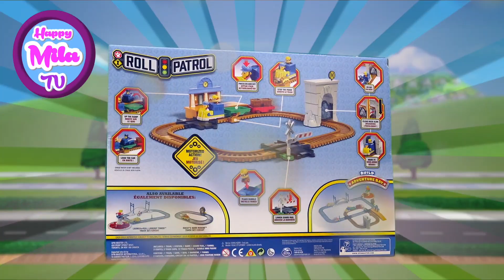Rubble In Roll Patrol Adventure Bay Railway Track Set Circuit from Paw Patrol | HappyMilaTV #300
In this video Mila and her dad are having fun again. They are playing with super awesome Paw Patrol Roll Patrol toy made by Spin Master. This Adventure Bay Railway set includes one train, one station, one ramp, two train cars, one guard rail and one tunnel with falling rocks. To start simply assemble the railway and put a train with engine driver on the rails. Connect two cars and put a Rubble figure on top of one of the cars. Kids can send this paw patrolles for a rescue mission to save a team that got stuck high in the mountains. Our hero will have to go through different challenges to save the members of that crew and get them safely back. To see more details about this Paw Patrol railway set please watch our video review.

◉◎◉◎◉◎◉ ATTENTION ◉◎◉◎◉◎◉ RAFFLE ◉◎◉◎◉◎◉
When our channel gets 100 000 subscribers, we'll raffle ticket for 3 persons to Disney World in Florida among all our subscribers! You can also get a lot of other prizes!

New episodes come out every day! HappyMilaTV unboxing and funny